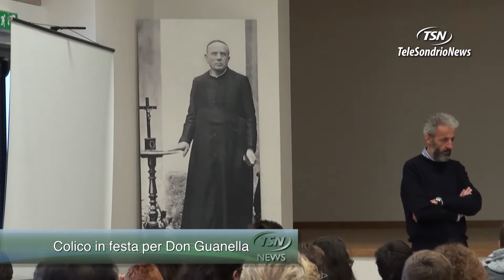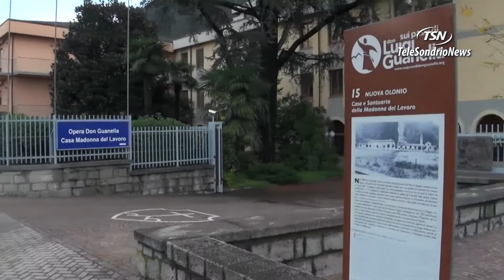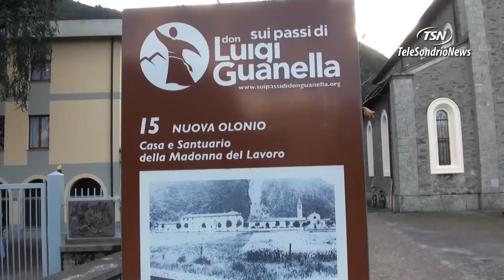Colico, celebra Don Guanella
Tre giorni di festeggiamenti a Colico per le celebrazioni del centenario della morte di don Luigi Guanella.